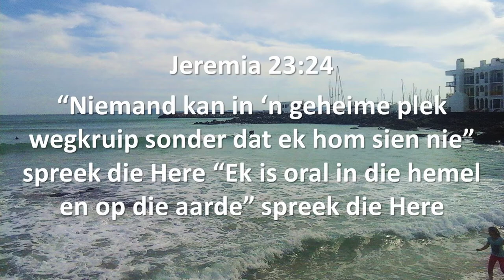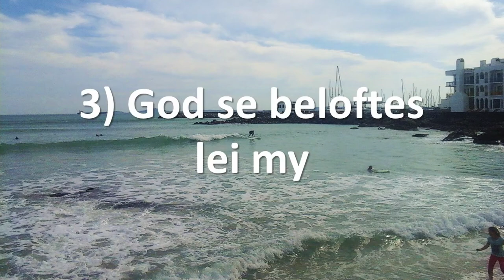God sien 2020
Skrifgedeelte/Scripture: Jer 23:24